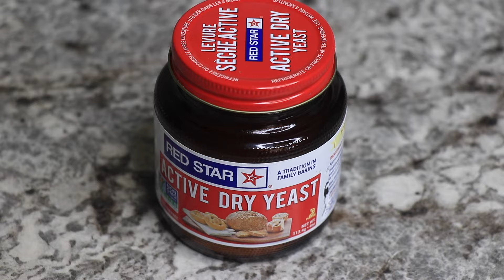Pan de Coco Hondureno 🇭🇳 *DELICIOSO!* y sin amasar súper fácil 👍￼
-4 tazas de harina todo us
-1 taza de leche de coco
-1 huevo
-1/2 taza de azucar
-4 cucharadas de aceite de coco
-1 cucharada de levadura seca
-1/2 de cucharadita de sal

Muchas gracias!😍🙏❤️